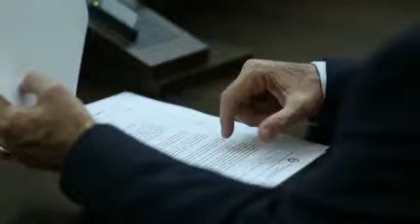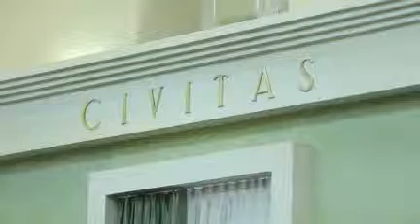Jerzy Pyrek - moja praca radnego